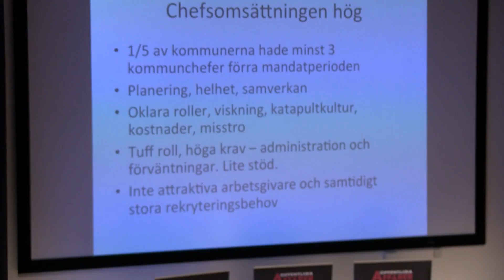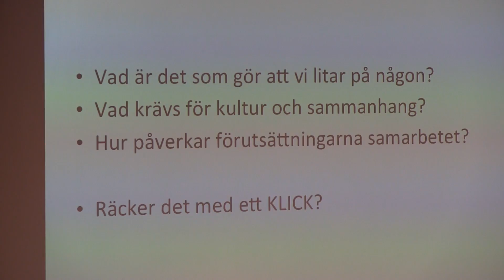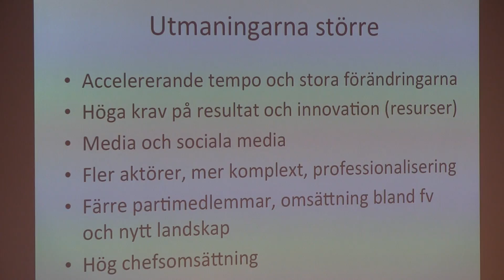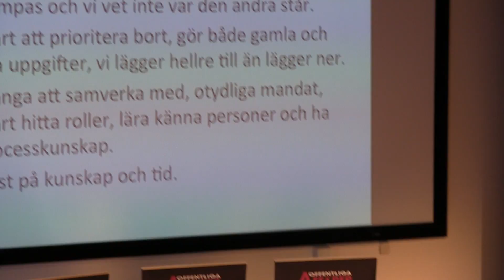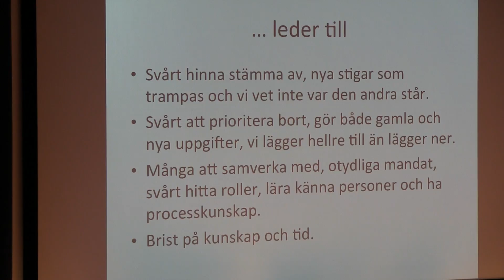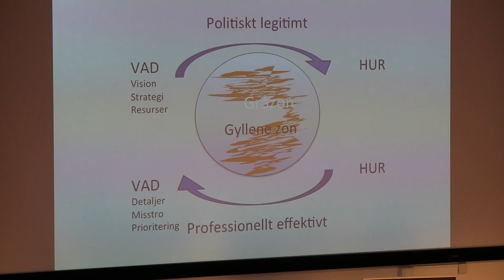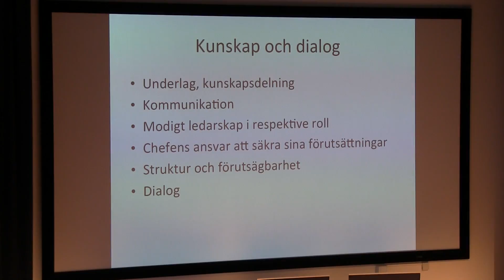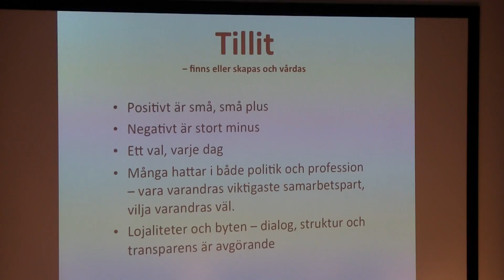Vågar du lita på chefen? Hanna Broberg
Liten tuva eller stor kulle?
Hur avgör du som chef vilka förändringar organisationen kan förväntas klara själv och när ska du ta in hjälp? Ingvar Gräsberg, Grundare av Xmentor Management.